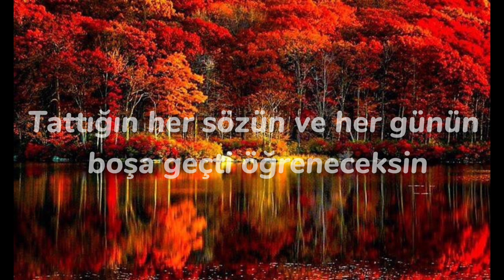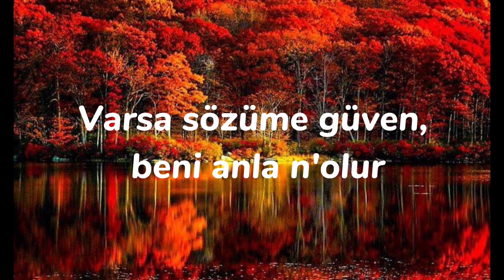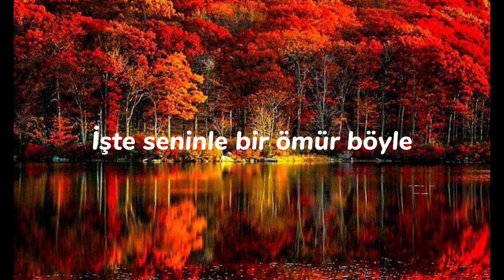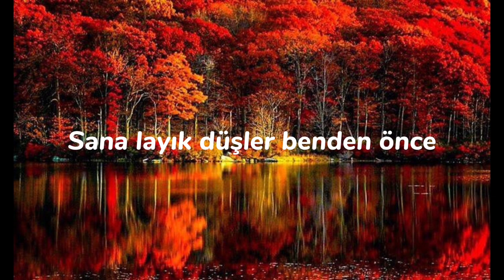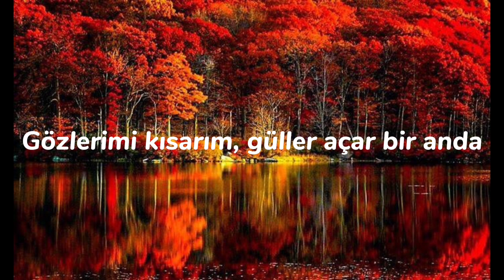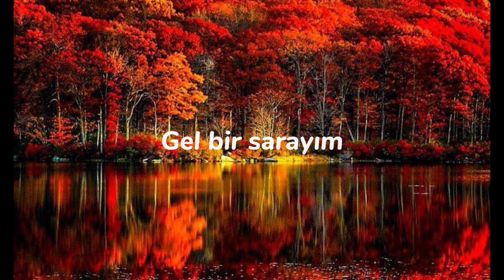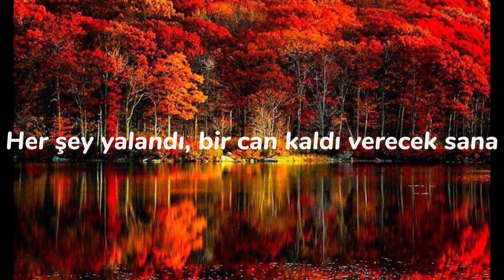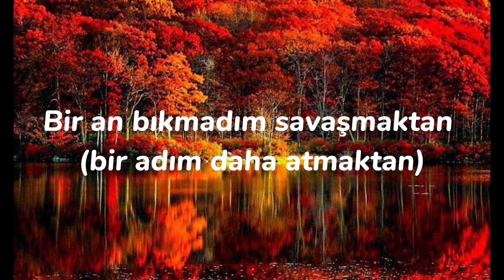Semicenk & Reynmen - Yana Yana [Müzik Lyrics] Doğu Swag, Simge, (2)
Yana yana sevdik bazen çok kez unutulup
Gidenin ardından hep kahrolan bi' kul
Varsa sözüme güven, beni anla n'olur
Bozuksa ruhun zaten bana yazık olur
Bozuksa ruhun zaten bana yazık olur, yazık olur
Bir gün gelecek her yüzü göreceksin
Tattığın her sözün ve her günün boşa geçti öğreneceksin
Yine aynı yerde kalıp, gidersen yarım kalır
Düştüğü yerden kalkıp yeniden yazılan kaderine güleceksin, ooh
Zaman hiç vermedi aman
Geçiyor tüm teselliler yalan
Ben büyütmek istesem de onlar küçük kalmak ister gözümde
İmdat (bi' ihtimal daha)
Gel beni kurtar (benden bu kadar)
Zor olsa da şartlar
Sabrım gerilir patlar bir anda